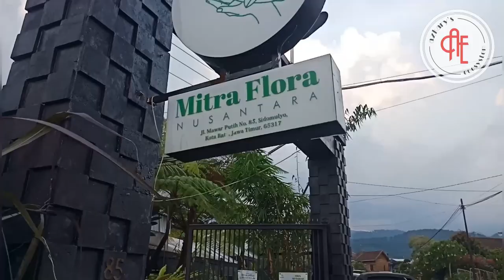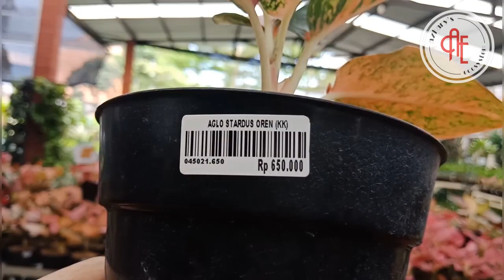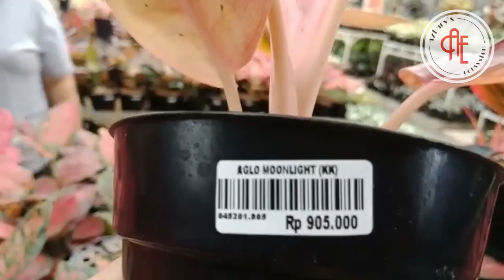Batu Kota Bunga || Aglonema Tumbuh Subur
Batu Kota Bunga

kota batu, kota batu malang, kota batu hari ini, kota batu malang 2022, kota batu tempo dulu

kota bunga aglonema, kota bunga nusantara